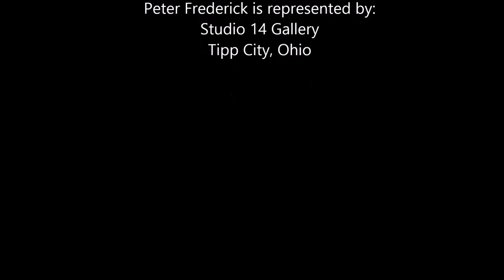The Road To Court House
Watercolor painting demonstration of an old wooden barn, fence posts and a grassy hill.  Watch as I paint layer by layer